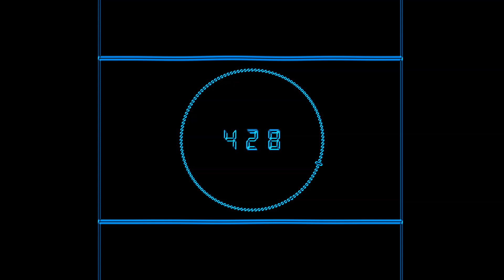(FREE) GUNNA X GUITAR TRAP BEAT PROD.TWOFCE 428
FREE FOR NON PROFIT USE ONLY BUY YOUR BEATS HERE URL